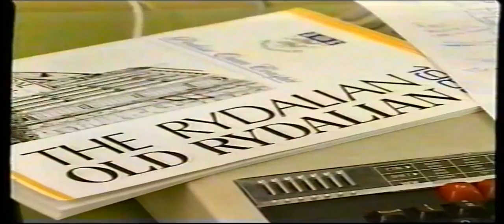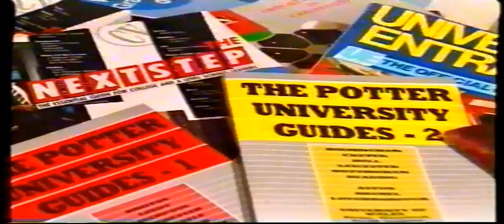Rydal School now Rydal Penrhos School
Promotional Video re Rydal School: Should you wish to disclose your knowledge of abuse whether that be sexual abuse , physical or mental cruelty. Please contact Alex Curzon using We are The Methodist Schools Survivors Support Group we are NOT associated with The Methodist Church or any Church School.